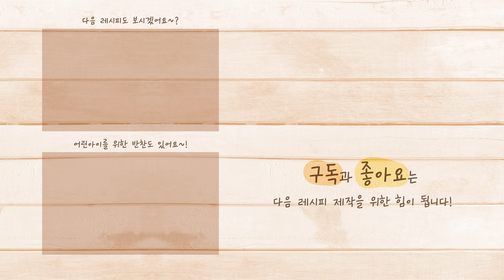우리집 밥 도둑 김장아찌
안녕하세요 친정엄마의 레시피입니다.
이번 밑반찬은 자꾸만 생각나는 맛, 김장아찌 입니다.
자꾸만 생각나는 맛이라고 한 이유는 영상에 나옵니다~!🥰

[김장아찌 재료]
🥄육수재료
표고버섯2개, 양파1개, 대파 한주먹, 멸치 한주먹, 생강 2개, 다시마 한조각(화면에 나온 한조각 정도 사용해주심 됩니다!)
간장 4분의3, 맛술 2분의1, 올리고당 2분의 1, 물 두컵 (컵은 430ml입니다)
🥄김 30장(김은 김밥김에 사용되는 단단한 김을 사용해주세요~!)
🥄담굴때 필요한 생강과 대추는 선택사항입니다.
넣으신다면 생강1개 대추4개 준비해주세요~!

[김장아찌 만드는 과정]
1. 육수재료를 손질하여 냄비에 넣고 2-30분 팔팔 끓여주세요.
    끓이고 나서 식혀주세요(친정엄마는 두세시간정도 식혔습니다)
    -육수를 끓일때부터 대추를 미리 물에 넣어 불려주세요.
2. 육수를 끓이는 동안 김을 잘라주세요.
3. 생강과 물에 불린 대추는 채썰어 준비해주세요.
4. 식힌 육수에 깨소금을 뿌린 후 소량의 김을 집어 육수에 풍덩 담궜다 빼주세요.
5. 김 사이사이에 썰어둔 생강과 대추를 넣어주세요.
6. 이건 제가 촬영을 못했는데 반찬통에 육수에 적신 김을 다 쌓고나면 김이 잠길때까지 육수를 부어주세요. 다음날 열어보면 김이 육수를 다 흡수해 더 맛있게 된답니다.

진짜 맛있는 김장아찌, 둘째딸인 저의 최애 반찬이기도 합니다!
꼭 해드셔보세요~!